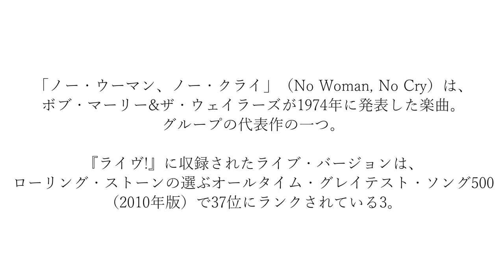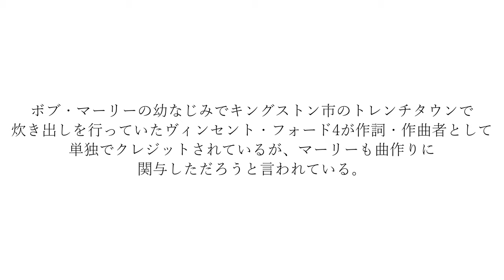No Woman No cry「プラグレス」440hz